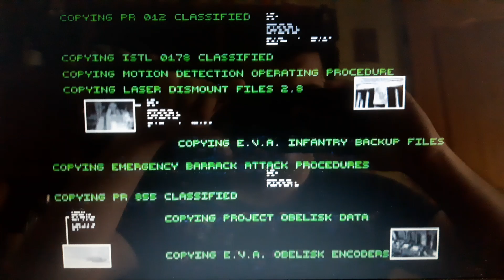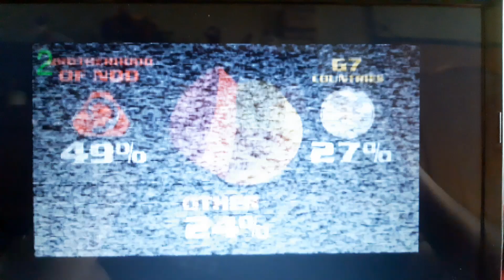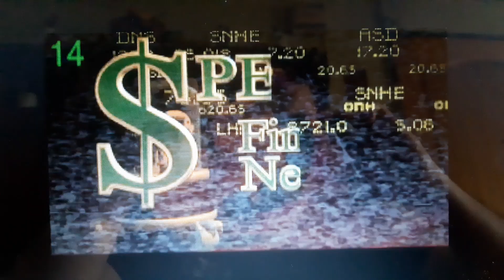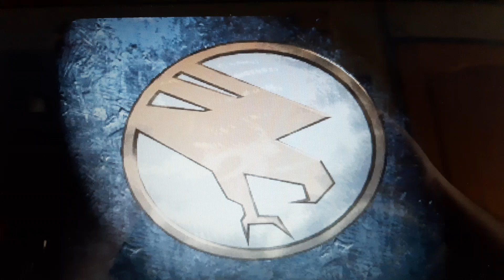opening to command & conquer (1996) ps1/psx